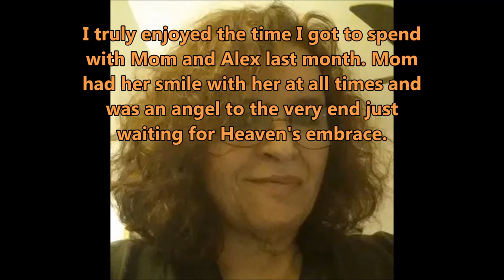From Here To Heaven by Bushyhead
from the album “Viaggio D’Amore”

…and proud to be a part of

Words and Music by Vince DiMaggio
Guitar track by Carl Lockett Sr.

and pick up Bushyhead's debut "Viaggio D'Amore" and the newest release, benefit album, "For Nancy Lee" both available for $5 each at our Bandcamp store address listed above.